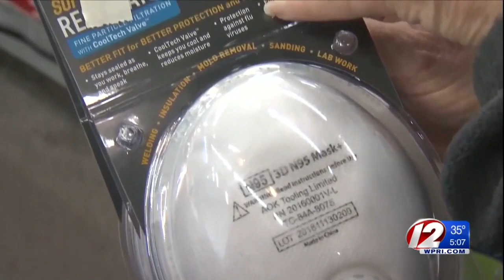Honeywell's Smithfield facility will begin producing equipment for healthcare workers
Honeywell will produce N59 face masks, which have been in limited supply for weeks now, bringing 500 jobs to the Ocean State.